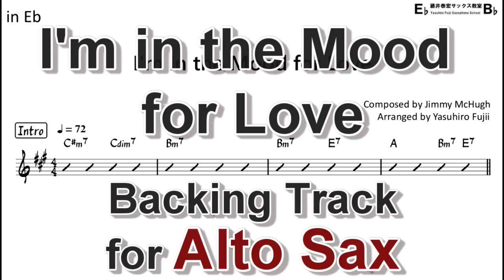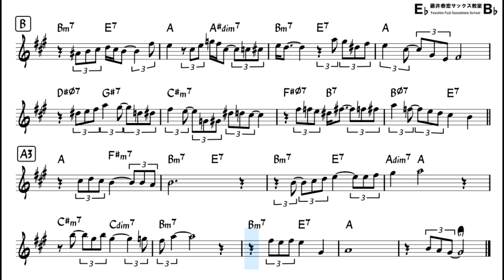I'm in the Mood for Love - Backing Track with Sheet Music for Alto Sax